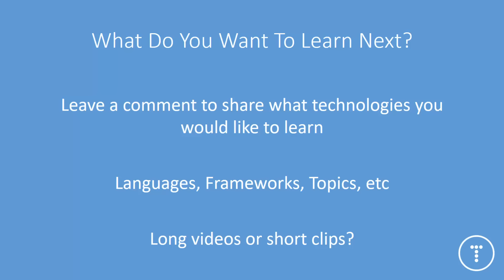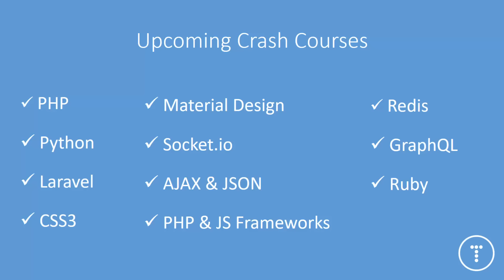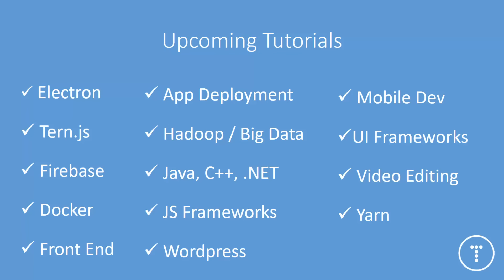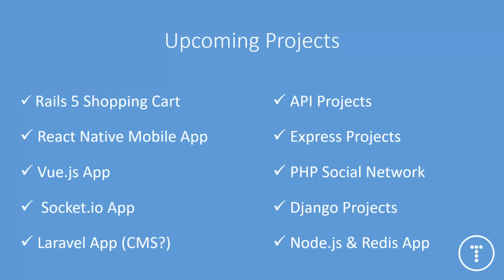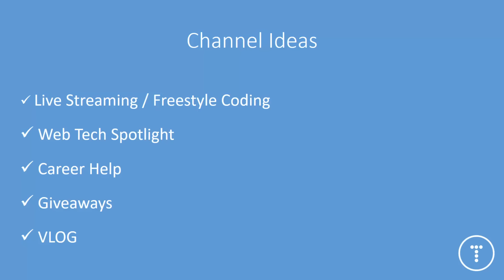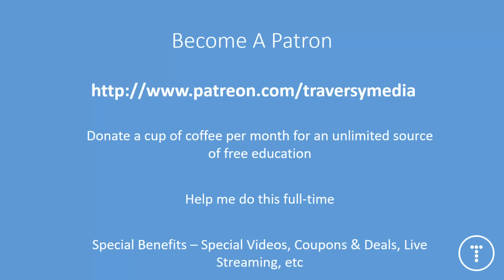50k Subscribers! What's Next For The Channel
Thank you to all of my subscribers and everyone who watches my videos! Expect more and more high quality web development, programming and technology videos